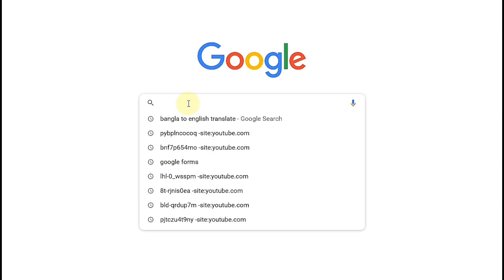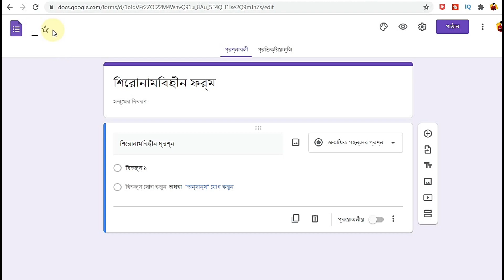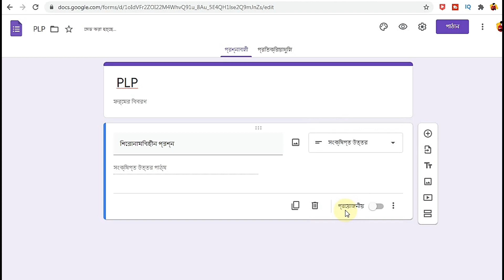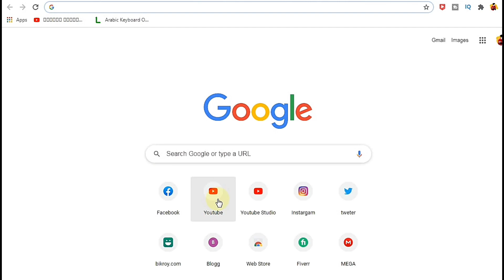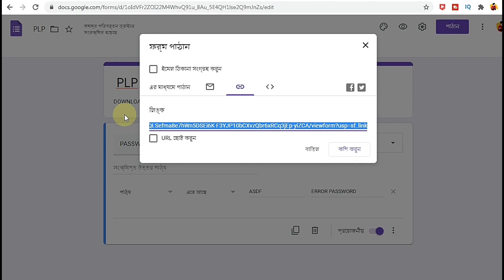How to set a password in the file! | Google Forms Password Protection Mode | Ariyan Shakib Tech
Assalamu Alaikum.
In this video I have taught you how to set a password in Google Forms.
How to set a password in the file!
Google Forms Password Protection Mode

আচ্ছা আপনি কেমন আছেন বলুন তো আচ্ছা আমি ধরে নিলাম আপনি আল্লাহর রহমতে ভালো আছেন আমিও ভালো আছি আলহামদুলিল্লাহ |

কিন্তু আপনি কি আজকের ভিডিও থেকে  গুগল ফরমে পাসওয়ার্ড দেওয়া শিখতে পেরেছেন? কমেন্ট করে অবশ্যই আমাকে জানাবেন |

আচ্ছা আপনি নিচে দেওয়া  Link এর কথা
ভুলে গেলেন নাকি? ভুলে গেলে কি চলবে?

____________ MY SOCIAL APPS ______________
এখানে আমাদের ফেজবুকের লিঙ্ক গুলো দেওয়া রয়েছে
আপনি চাইলে আমাদের সাথে যোগাযোগ করতে পারেন।

এখানে আমাদের ইনস্টাগ্রামের লিঙ্ক গুলো দেওয়া রয়েছে

ENJOY BROTHERS LTD. PROFILE

ENJOY BROTHERS LTD. PROFILE 2

________________ CONTECT ME _______________
ARIYAN SHAKIB PERSONAL GMAIL

_______________  PROMOTIONS _______________
এটা আমার প্রথম চ্যানেল এখানে
[ VLOG, ISLAMIC SONG AND SHORT FILM  ]
এই ধরনের কন্টেন্ট আপলোড করা হয়,
আপনি চাইলে আমার প্রথম চ্যানেল থেকে ঘুরে আসতে পারেন।